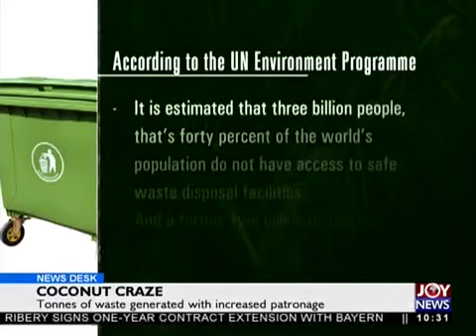Coconut Craze: Vendors pay between GHS3 to GHS5 to dump husk at waste site